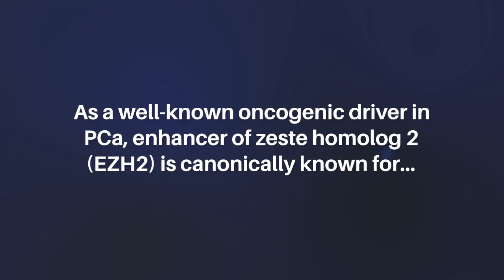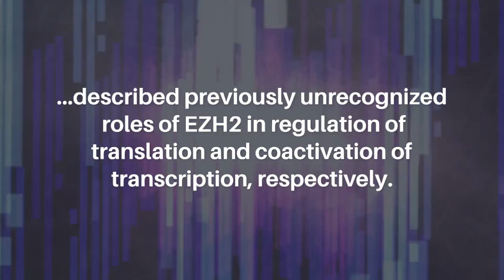Unveiling the Non-Canonical Functions of EZH2 in Prostate Cancer | Oncotarget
Oncotarget published this editorial in Volume 14, entitled, “Unveiling the non-canonical functions of EZH2 in prostate cancer" by researchers from the Department of Urology, Feinberg School of Medicine, Northwestern University, Chicago, IL; Robert H. Lurie Comprehensive Cancer Center, Northwestern University Feinberg School of Medicine, Chicago, IL.

Keywords - EZH2, prostate cancer, FBL, CDCA8, E2F1

About Oncotarget